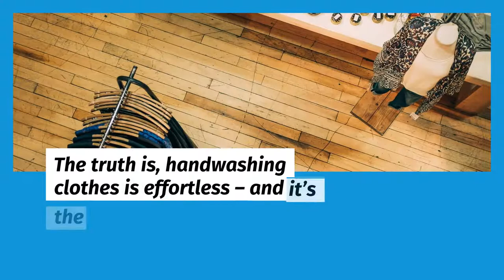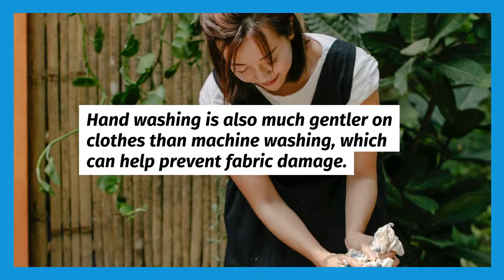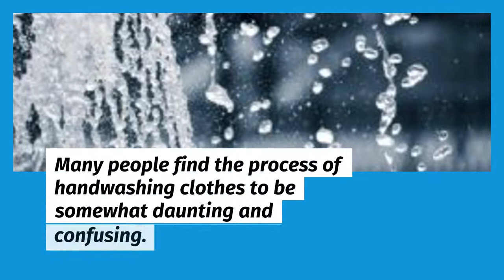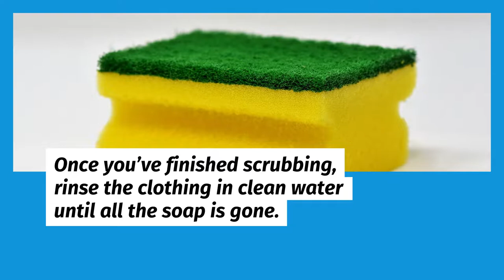NW Maids House Cleaning Service - How to Handwash Clothes the Right Way?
NW Maids

0:00 House Cleaning Service
1:00 Maid Service
1:30 Move in/out Cleaning
2:00 Apartment Cleaning
2:30 Deep Cleaning

How to Handwash Clothes the Right Way?

When it comes to handwashing clothes, there are a lot of misconceptions. Some people believe it’s difficult, while others think it’s a waste of time. The truth is, handwashing clothes is effortless – and it’s the best way to clean your clothes! In this blog post, we will teach you how to hand-wash clothes the right way. We’ll cover everything from choosing the suitable detergent to avoiding shrinkage. So read on for tips and tricks to help you get your laundry done right!

Why is handwashing clothes the right way so important?

Handwashing is the best way to clean your clothes, whether delicate or challenging. It preserves the shape and color of your clothes and is gentle on fabric. It also prolongs the life of your clothes, and it’s better for the environment. Handwashing is also more gentle on delicate fabrics than machine washing.

Is it sanitary to hand wash clothes?

Yes, it is perfectly sanitary to hand-wash clothes. Hand washing is often the best way to clean delicate clothing items. However, there are a few things you need to keep in mind to hand wash your clothes the right way.

Handwash Clothes the Right Way

There are a few things you need to handwash your clothes the right way. First, you will need a sink or basin that is large enough to fit the clothing item you wish to wash. You will also need some detergent – specialty handwashing detergents are available, but any laundry detergent will work. Finally, you will need access to clean water from a faucet or a bucket of clean water.

Once you have gathered your supplies, follow these steps:

Now that you know what you need and what to do, it’s time to learn the steps for handwashing clothes. First, fill your sink or basin with lukewarm water and add the recommended amount of detergent. Next, submerge your clothing item in soapy water and swish it around until it is fully saturated. Let the clothing soak for at least five to fifteen minutes – longer if it is a filthy item.

After soaking, gently scrub the fabric to loosen any dirt or stains. Use a washcloth or your hands to avoid damaging the fabric. Use your hands to work the soap into the fabric of each garment gently.

Rinse the clothing thoroughly in clean water before repeating the washing and rinsing steps if necessary – any soap residue can cause irritation or skin problems. Once the clothing is clean, wring it out gently and hanging it up to dry. Avoid hanging wet clothes in direct sunlight, as this can cause fading.

That’s all there is to handwashing your clothes! With a bit of time and effort, you can keep your clothing looking great without using a machine.

Benefits of Hand Washing Your Clothes

There are many benefits to hand washing your clothes. One of the most important benefits is that it can prolong the life of your clothes. Hand washing is also much gentler on clothes than machine washing, which can help prevent fabric damage. In addition, hand washing can be more effective at removing stains and dirt than machine washing.

Finally, hand washing can save you money on your energy bill since it uses less water and electricity than machine washing. Overall, hand washing your clothes is a great way to keep them looking their best.

Choose the Best Laundry Detergent for Your Clothes
The first step is to check the care labels on your clothes. The three types of fabric are natural fibers, man-made fibers, and blends. Each one requires a different kind of detergent and washing method.

For instance, natural fibers like cotton and linen can be washed in hot water without damage. On the other hand, man-made fibers like polyester and nylon should be washed in cold water to avoid shrinking or damage.

Blends combine natural and man-made fibers, so you’ll need to use a little bit of hot and cold water when washing them. As for detergent, there are many different kinds on the market these days.

So, how do you know which one to choose? The best way to find out is by reading the reviews. Once you’ve found a laundry detergent that you like, follow the instructions on the bottle.

Adding too much detergent can leave your clothes feeling stiff and looking dull. It can also be tough on your skin if you accidentally get some on yourself while washing. On the other hand, not adding enough detergent can make your clothes not clean enough.

The key is to find a happy medium between the two extremes. And there you have it! These are just a few tips on how to handwash clothes the right way. By following these simple guidelines, you’ll be able to keep your clothes looking and feeling their best.